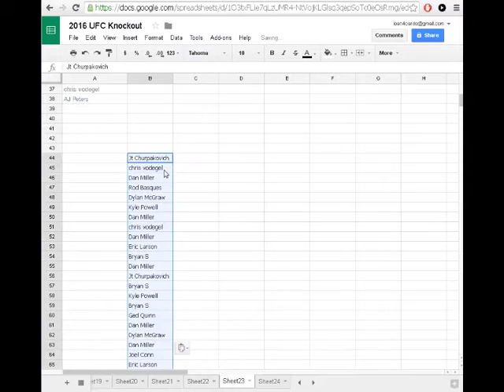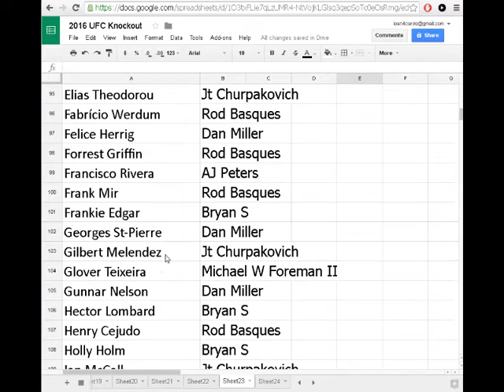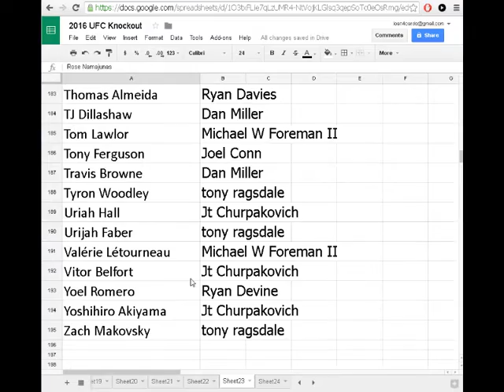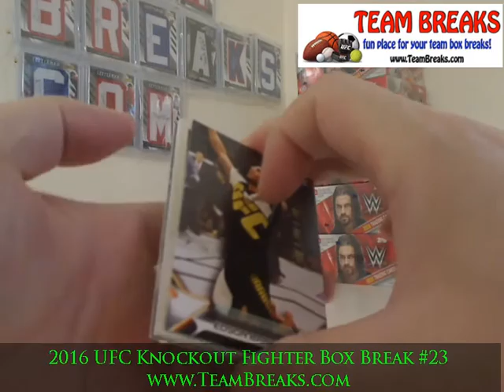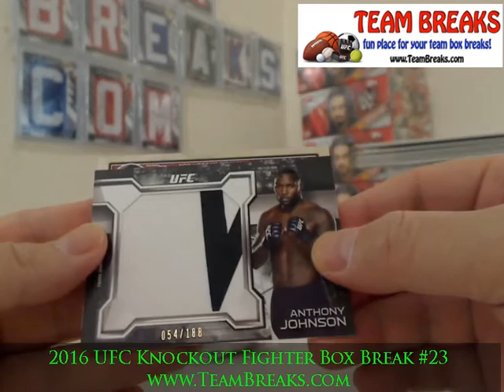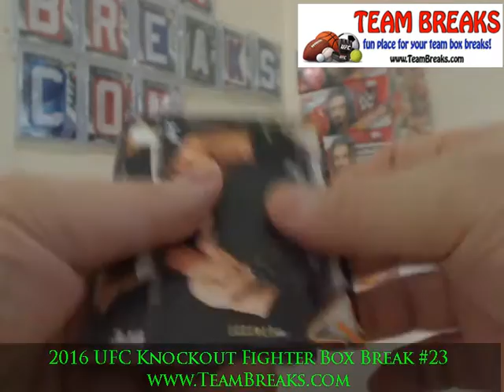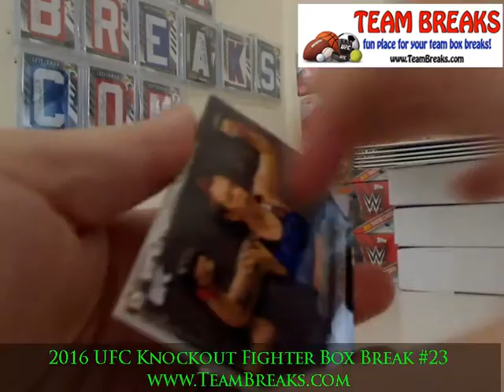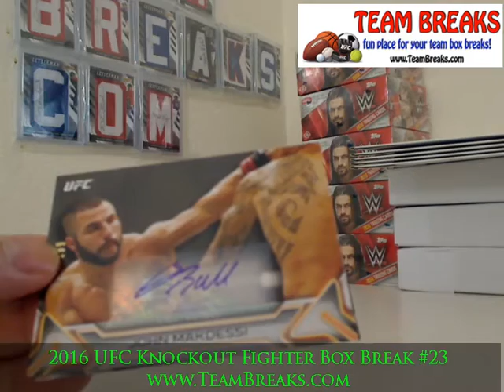Shogun 1/1 Auto Glove Monster Hit | 2016 Topps UFC Knockout Fighter Random Box Break #23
*** Follow Loan4cards ***